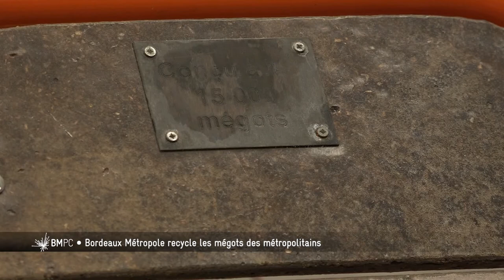Bordeaux Métropole, Pourquoi, Comment ? - Le recyclage des mégots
Les mégots collectés à Bordeaux sont recyclés dans une usine à Brest, selon un procédé innovant et sont transformés en mobilier urbain.